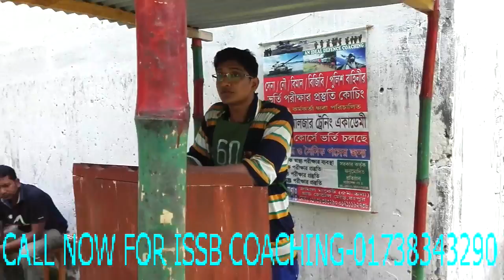ISSB Extempore Speech Practice [Call now for ISSB Coaching-01738343290]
Extempore Speech is one of the important exam of ISSB. One candidate will get two topics but he or she has to give a speech on any of this two topics.